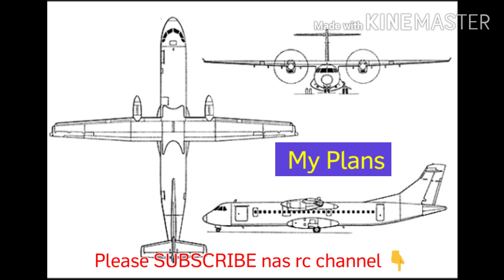HUGE SCALE RC PLANE ATR 72 600 MASWINGS - SUPER SCALE FLYING PLANE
A Scratch Build Rc Plane ATR 72 600 MASwings - Wing of loves !

Material : EPS foam

Wingspan : 3050mm ( 10f ) Fuselage 3050mm ( 10f )

AUW : 8 Kg.

Powered by:
5055 700kv Brushless Motor
16" APC Propeller 80A ESC
4S 5000mah x 2 / flight.
Flight time : 5 minute

Special Thanks to my best friend Mr AZANI [ Mr ATR Pilot ] And special dedicated to my friends who's was great site wingman.. Cameraman those record this nice video and photos. 😘